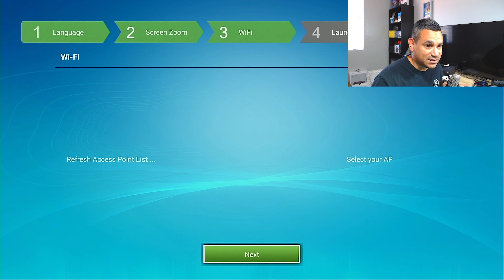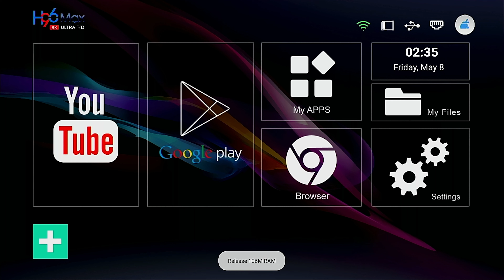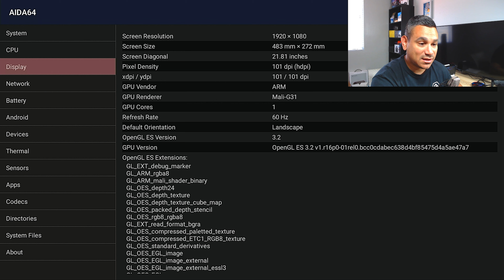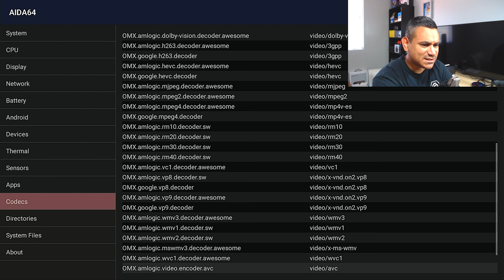H96 Max X3 Amlogic S905X3 128GB + 4GB 4K 8K H.265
H96Max 8K

Streaming Box Now provides several tech and media related reviews, unboxing and or opinion. These videos are basic tutorials and overviews of different Android Streaming Devices. Enjoy from the little guys, simple builds and Rohas Review.